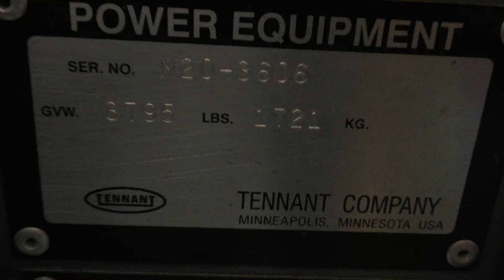Tennant M20 S#: 3606 Sweeping Test